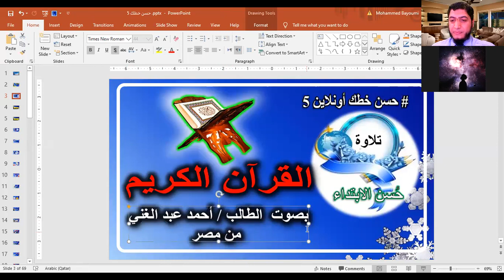الدرس 73 في دورة خط النسخ 5 المجانية حسن_خطك_أون_لاين محمد_بيومي improve handwriting